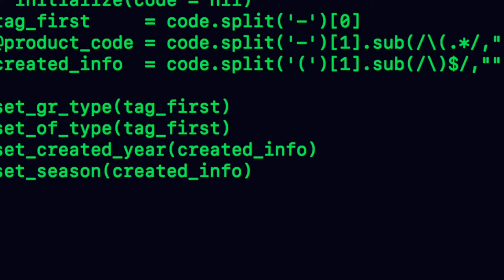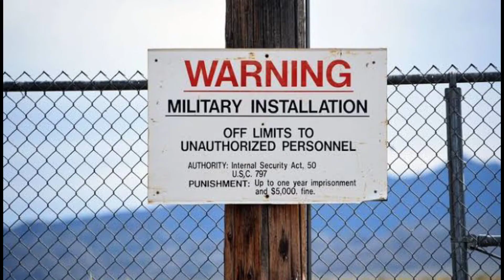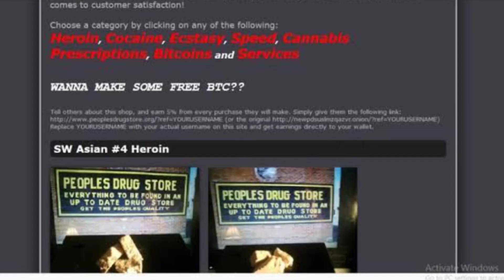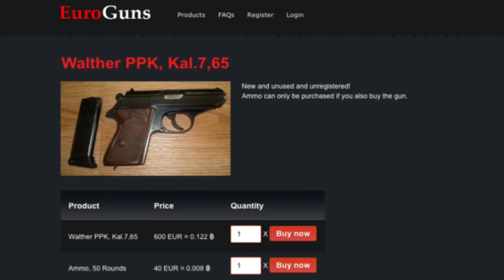MARIANA'S WEB हैं Dark web का भी बाप || दुनिया की सबसे खतरनाक Website in hindi || Dark Internet